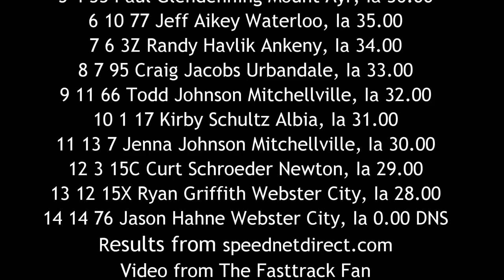ISFS Late Model A Main 7/8/16